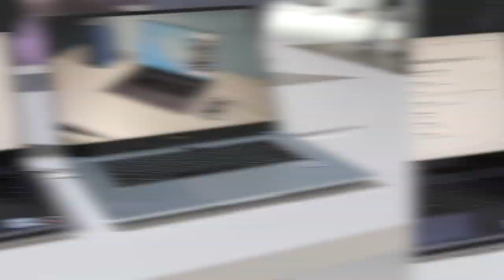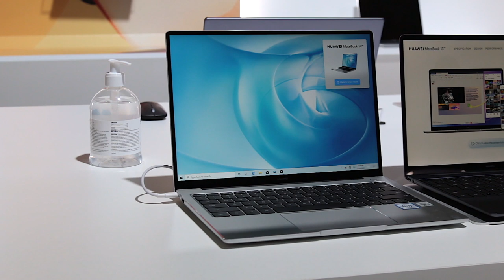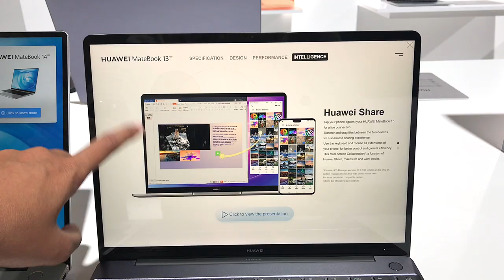Siri Huawei Matebook D - Bakal Memasuki Universiti ? Cuba Tengok Laptop Ni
(Pandang Pertama)
Disamping pelancaran Matebook X Pro 2020 mereka turut mengemaskini siri Matebook D yang lebih mampu milik. Sila lihat video penuh